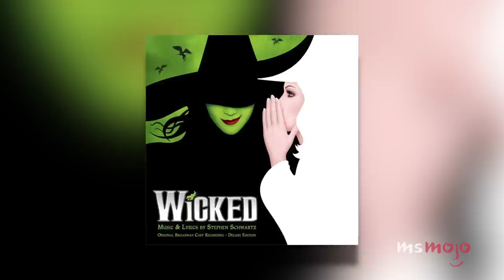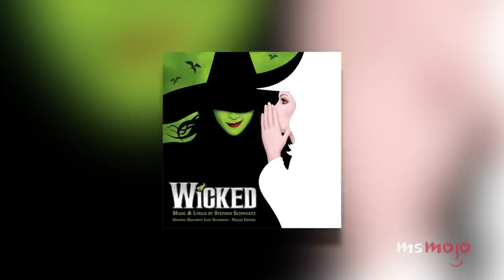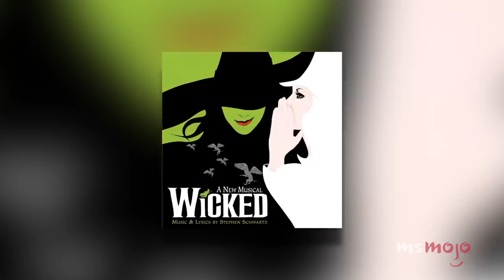Top 20 Most Underrated Songs from Popular Musicals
Just because a musical is popular doesn't mean it can't have some underrated songs. For this list, we’ll be looking at the most amazing tracks from musical productions that never quite get the love they deserve. Our countdown includes "Newsies," "Waitress," "Aida," and more! Did YOUR favorite show tune make the cut?